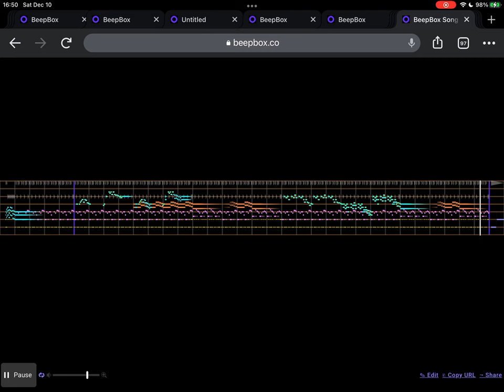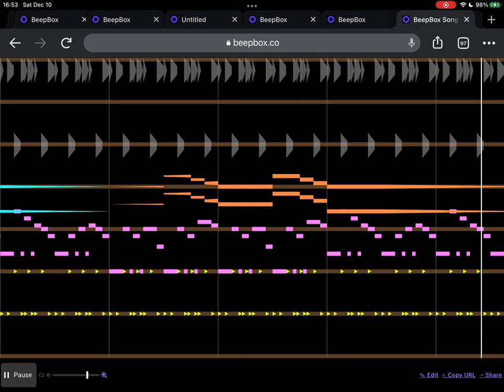Tecka OST - "Industrial Haze" Greystone Alley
Add description (type @ to mention a channel)